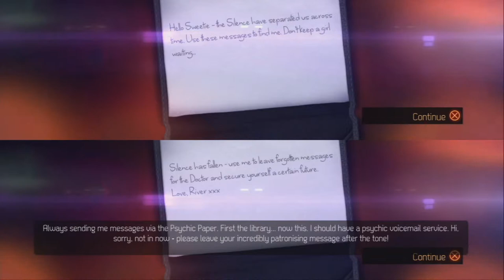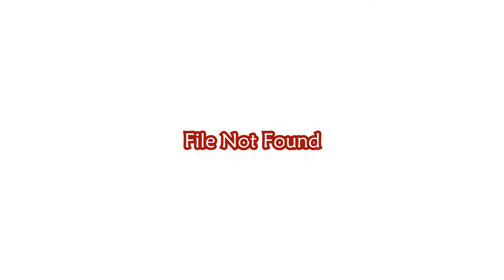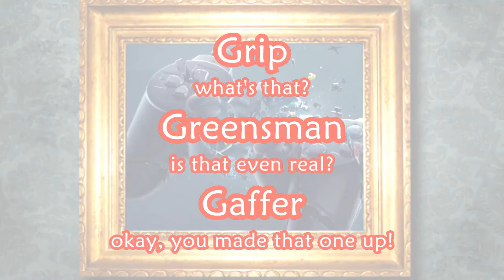Let's Play - Doctor Who the Eternity Clock part 09: Silence All Cell Phones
With the draw bridge open, Tom and McGuirk's teamwork has finally paid off.  Now let's split them up again!